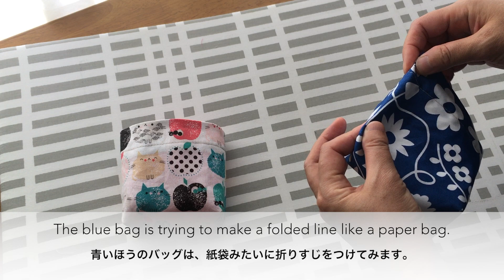布でも作りました。小さなバッグの作り方。【How to make mini bags】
前回、小さな紙袋の作り方を紹介しましたが、その布バージョンです。
たくさん作って壁にかけたりすると、かわいいです。
ちょっとしたプレゼントを渡すときにもいいですね。
薄手の布が作りやすいと思います。
In the last issue, we showed you how to make small paper bags, and this is a cloth version of that.
It would be cute to make many of them and hang them on the wall.
They are also good for giving small gifts.
Thin fabrics are easier to make.

【材料/materials】
シーチング、リネン、ブロードなど
e.g., sheeting, linen, broadloom, etc.

麻紐/hemp cord
5mmハトメ/5mm eyelet ring

【出来上がりサイズ/Finished size】
W10cm H10cm マチ4cm

作品の販売は自己判断でお願いいたします。
作り方や、型紙の販売はご遠慮下さい。

こちらのチャンネルで紹介したものを参考にして作ったものを販売される場合は、その旨を記載してください。
例）パターン：Katabami(YouTube）
　　パターン：@katabamitoto